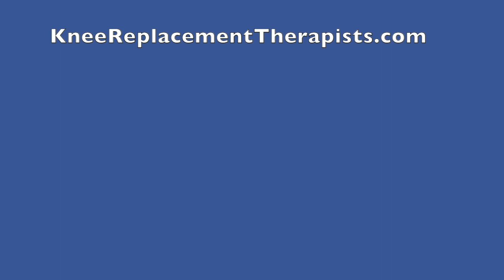New Onset of Knee Pain Months After Knee Replacement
What might this mean? What are some red flags? What should you do if you experience this?